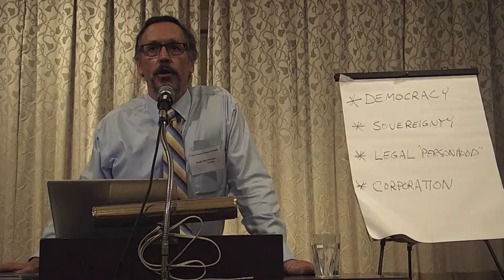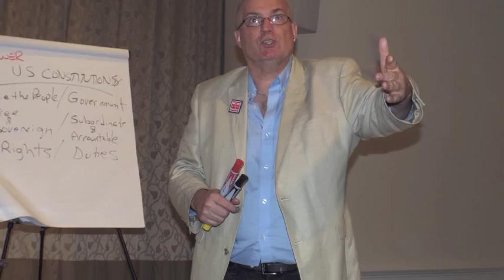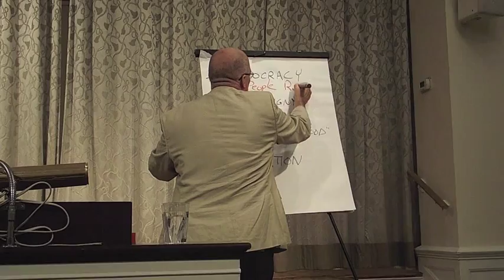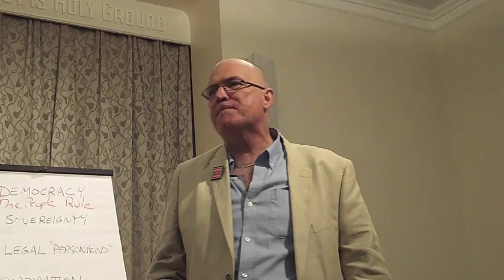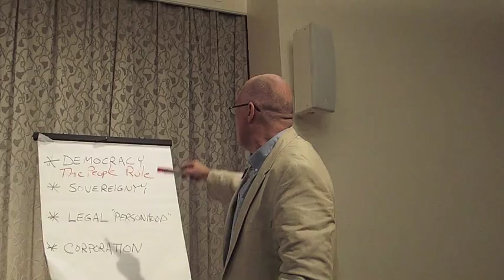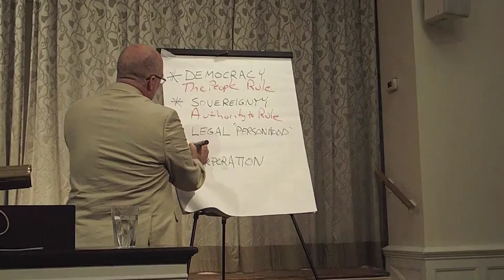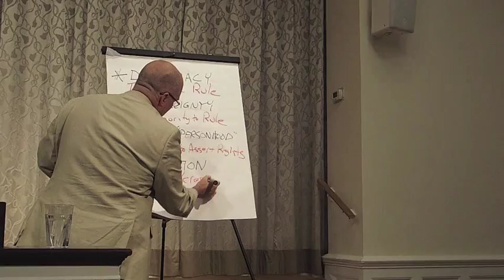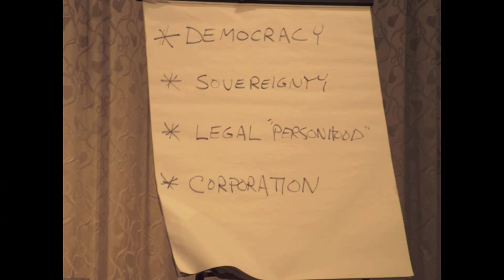Part 1 Move To Amend In Philly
We The Poeple Amendment
Section 1. {Only Natural Persons Have Constitutional Rights}
The rights protected by the Constitution of the United States are the rights of natural persons only.
Artificial entities established by the laws of any State, the United States, or any foreign state shall have no rights under this Constitution and are subject to regulation by the People, thruogh Federal, State or local law.
The privileges of artificial entities shall be determined by the People, through Federal, State, or local law and shall not be construed to be inherent or inalienable.

Section 2. {Money is Not Free Speech}
Federal, State and local government shall regulate, limit or prohibit contributions and expenditures, including a candidate's own contributions and expenditures, to ensure that all citizens, regardless of their economic status, have access to the political process and that no person gains, as a result of their money, substantially more access or ability to influence in any way the election of an candidate for public office or any ballot measure.
Federal, State and local government shall require that any permissible contributions and expenditures be publicly disclosed.
The judiciary shall not construe the spending of money to influence elections to be speech under the First Amendment.

***David Cobb is on point, to learn more about Move To Amend please visit their